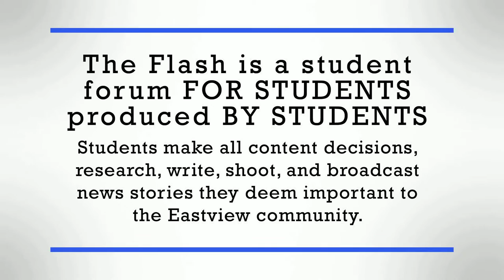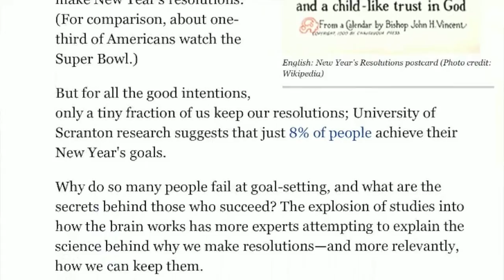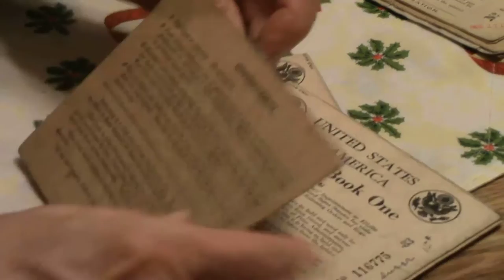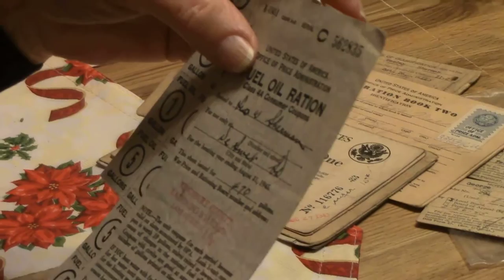1 5 17 The Flash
The Flash is Eastview High School's weekly News Magazine show.  We focus on the best stories around Eastview and the surrounding community.  Eastview High School is located in Apple Valley, MN and was founded in 1997.
The Flash is a student forum FOR STUDENTS produced BY STUDENTS.

Today's show featured:
Anchored by Danny K. and Keegan
Stories:
New Years Resolution By Zee
Movie Reviews By Jack M.
Grandma Askew By Lucas Askew
CREDITS: Questions Game by Ali S.